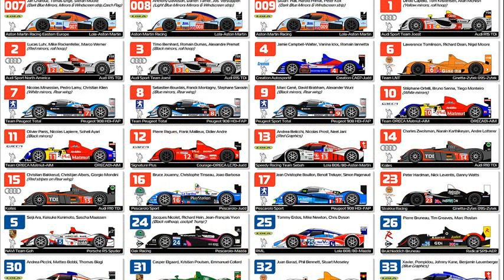corvette vs porsche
2014 corvette vs porsche 911
corvette c6 vs porsche
corvette vs porsche laguna seca
corvette vs porsche 911
chevrolet corvette vs porsche 911